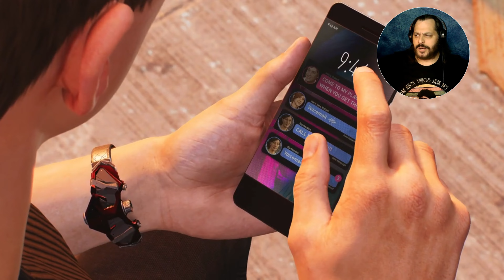THE SPIDERS ARE DOWN | Spider-Man 2 #19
Things just got real bad